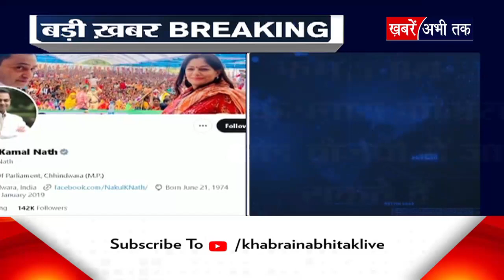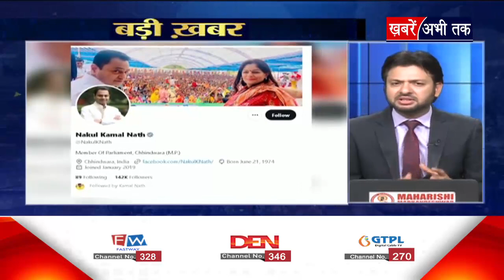कमलनाथ और बेटे नकुलनाथ को लेकर अटकलें तेज, नकुलनाथ कांग्रेस को छोड़कर BJP कर सकते है ज्वाइन